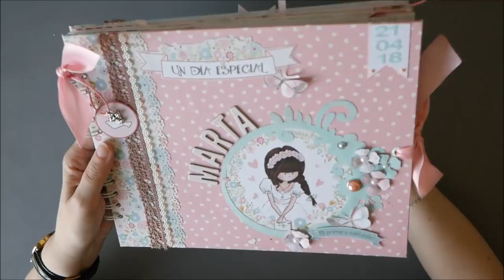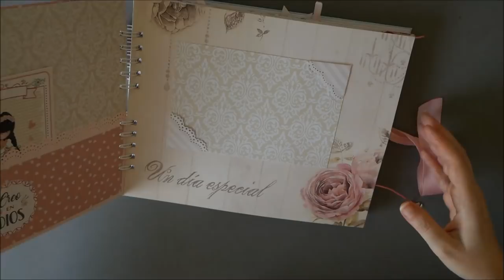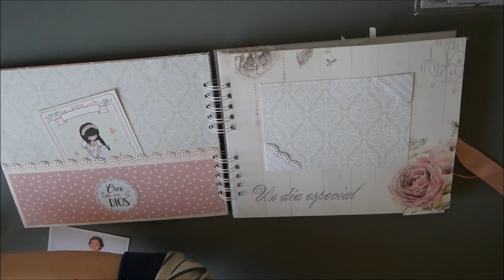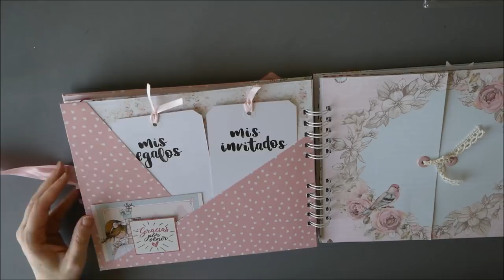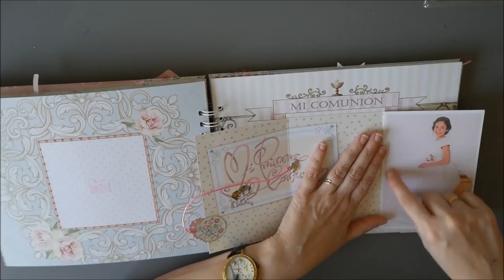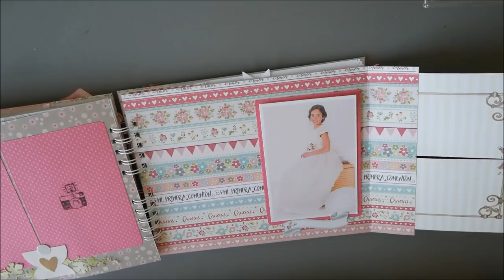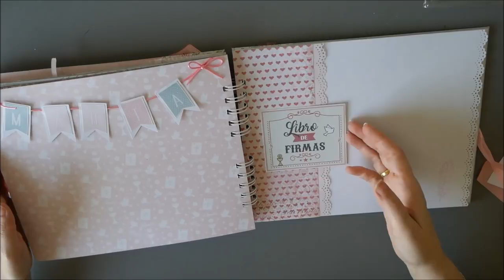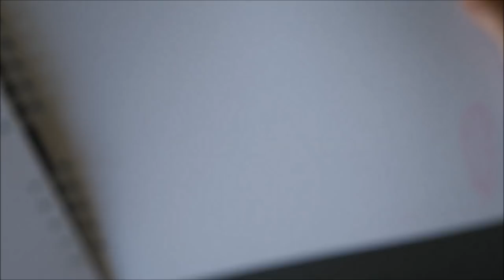álbum de fotos y firmas dayka comunión niña scrapbook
¡Hola! Hoy os enseño un álbum scrapbook de fotos y firmas para comunión de niña. Mide 21*26cm, lleva 6 hojas para fotos y 10 hojas para firmas.